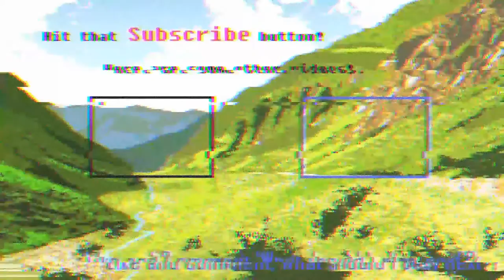Speed run strats! Edtrawl plays Dead Cells EP3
Dead Cells is a 2d platforming rogue lite metroidvania style game. As it pains me to describe it as 'Very Dark Souls.' But it is. Traverse this area defeating foes with, speed and skill. Every enemy has the chance to kill you, and you are given the tools to be anyone. It's all skill, to get kills. Unlock weapons and gadgets to make your future runs even more appealing.